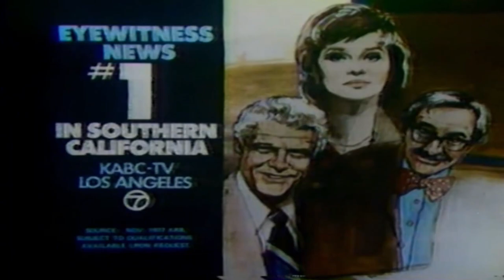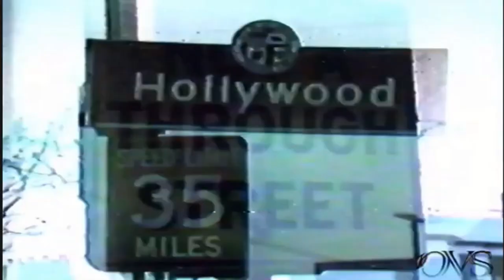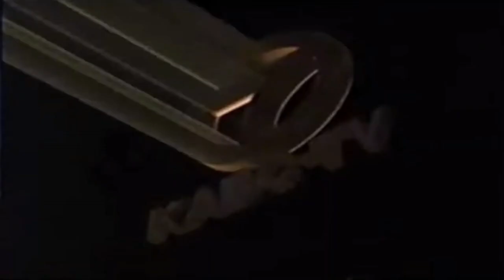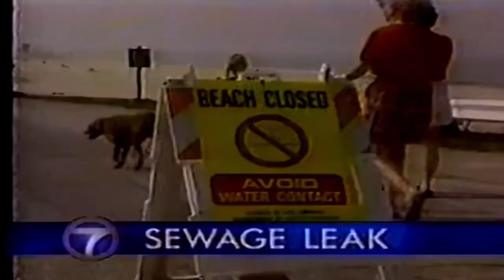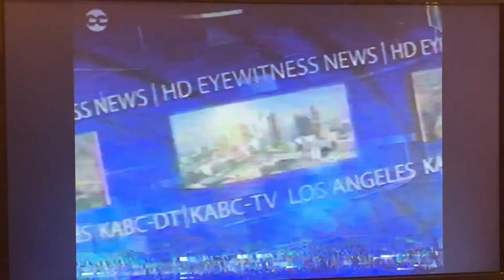KABC-TV NEWS OPENS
We remade the clip of KABC-TV, which was ranked second in the last vote. The clips of KTLA and WLS-TV, which were selected as third and fourth places, will be updated in early and mid-April.

The following video features various news and talent opens from KABC-TV in Los Angeles from C.1964 to present.

Here is what you can find in this compilation:
0:00 - KABC-TV Eyewithness News Promo ID (1978)
0:05 - "7 News" intro (C.1964-1967)
0:31 - "Eyewitness News" outro (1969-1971)
0:48 - "AM Los Angeles", "Eyewitness News" intro (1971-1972)
2:16 - "Eyewitness News" 11pm, 11pm cold intros (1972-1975)
2:54 - "Eyewitness News" Morning Update, 11PM intros (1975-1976)
4:02 - "Eyewitness News", "Eyewitness News LATE EDITION" intros (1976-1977)
5:45 - "Eyewitness News" intros (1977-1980)
7:46 - "Eyewitness News" intros (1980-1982)
8:29 - "Eyewitness News" intros (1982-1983)
8:48 - "Eyewitness News" intros (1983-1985)
11:04 - "Eyewitness News" intros (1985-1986)
11:50 - "Eyewitness News" 11pm intros (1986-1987)
12:26 - "A.M Los Angeles", "Eyewitness News" intros (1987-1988)
13:52 - "A.M", "Eyewitness News" intros (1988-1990)
17:12 - "Eyewitness News" 11PM intro (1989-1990)
18:45 - "Channel 7 Eyewitness News" morning, 6 and 11 p.m, weekend intros (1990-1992)
21:48 - "Channel 7 Eyewitness News" morning, 6 and 11 p.m. intros (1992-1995)
23:28 - "Channel 7 Eyewitness News" intros (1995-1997)
26:03 - "Channel 7 Eyewitness News" intros (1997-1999)
27:01 - "Channel 7 Eyewitness News" weekday and Sunday morning, 11:30 a.m.,4, 5, 6 and 11 p.m. and special edition intros (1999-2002)
29:27 - "Channel 7 Eyewitness News" weekday and Sunday morning, 11:30 a.m., 6 and 11 p.m. talent intros (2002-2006)
31:23 - "Channel 7 Eyewitness News" 4, 5, 6 and 11 p.m, weekend and cold intros (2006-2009)
34:12 - "Channel 7 Eyewitness News" intros generic and breaking news intros (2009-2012)
36:06 - "ABC 7 Eyewitness News" generic and KDOC 8 p.m.and 11pm cold intros (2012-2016)
37:39 - "Channel 7 Eyewitness News" intros generic and breaking news intros (2016-Present)
40:38 - KABC-TV Station ID (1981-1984)